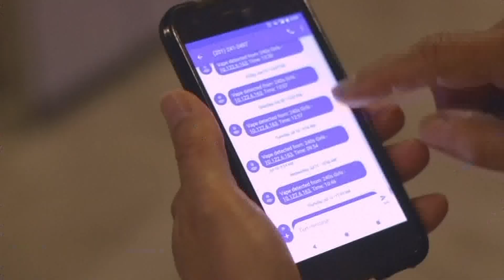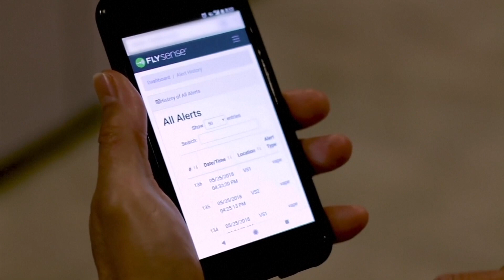Schools installing vape detectors